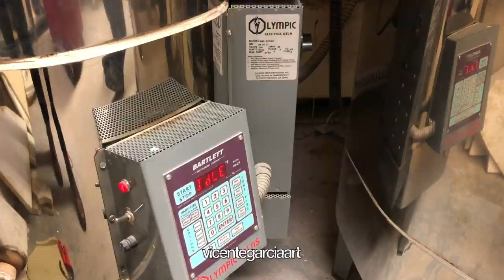Sandblasted Stoneware vase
This is a vase I created with a sandblasted texture. It was glazed using a cone 10 oxidized glaze.